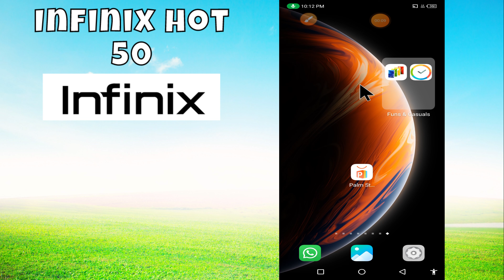How To increase Volume Sound 200% Working No Any App infinix Hot 50